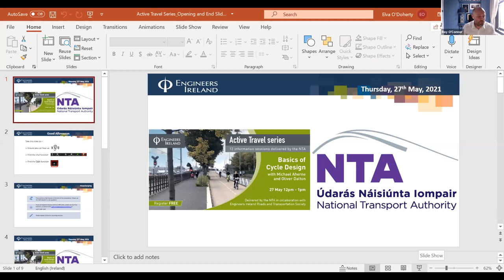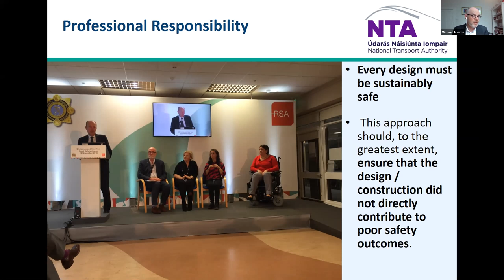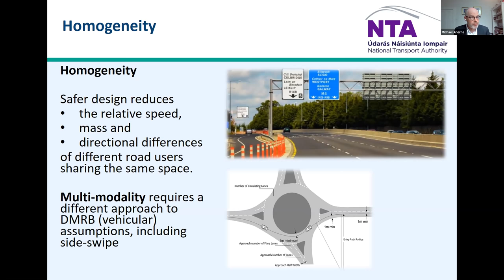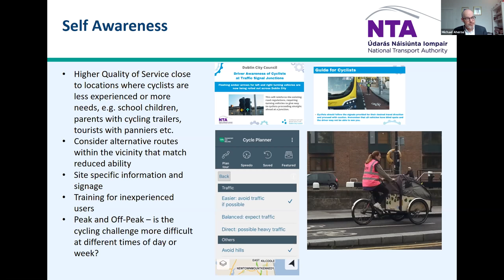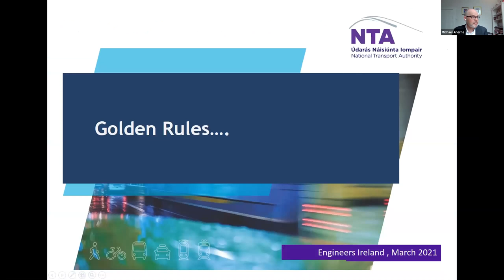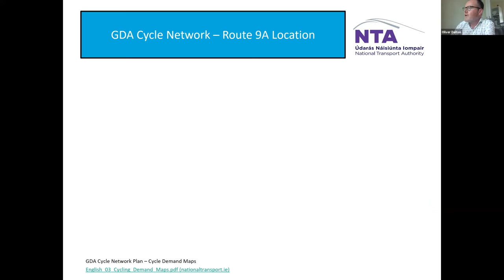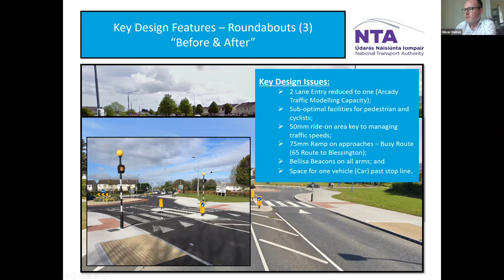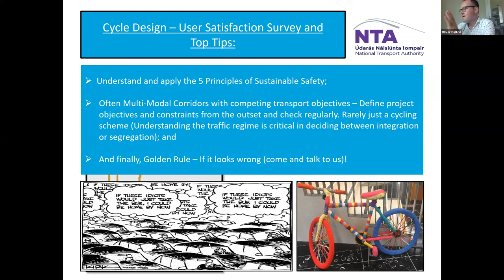Active Travel Series - Session 1 - Basics of Cycle Design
The Active Travel Series is a collaboration with National Transport Authority and Engineers Ireland Roads and Transportation society. The series will focus on the planning, design and delivery of walking and cycling schemes. In this session, “Basics of Cycle Design”, Michael Aherne and Oliver Dalton from the NTA  will discuss cycle network basics, types, scheme objectives, typical layouts, widths and key issues.